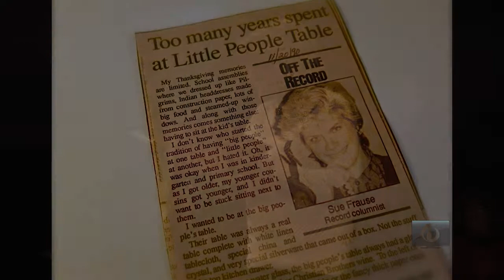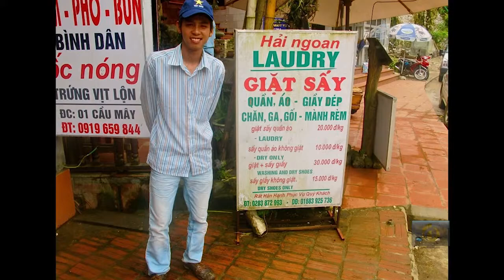SUE FRAUSE, SHARING MY WORLD, WOW 2014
SHARING MY WORLD THROUGH WORDS AND IMAGES

About the talk: How late night jaunts to the airport sparked a lust for travel and telling tales from the road.

About the speaker: Sue Frause is a travel writer and photographer who has traveled to the seven continents, but her favorite place on the planet is only 37 minutes from her home.

Sue spoke at WOW!Stories 2014, a production of Seriously Fun Productions, at the Whidbey Island Center for the Arts. This video was filmed and edited by WhidbeyTV.